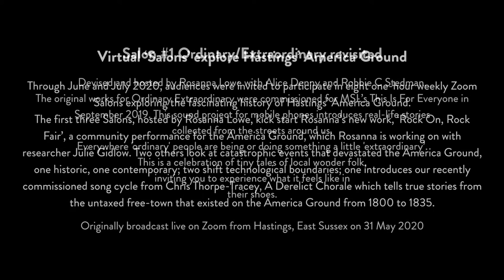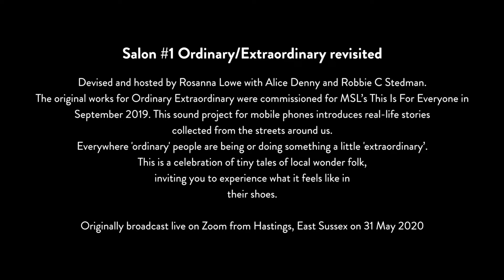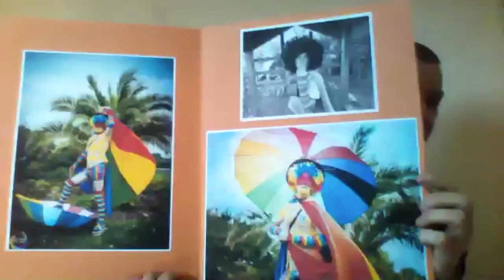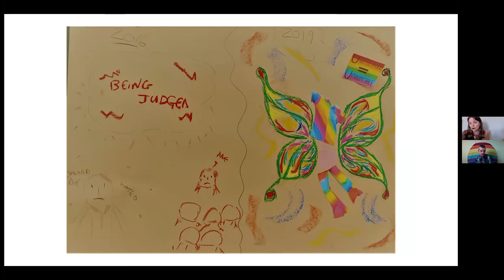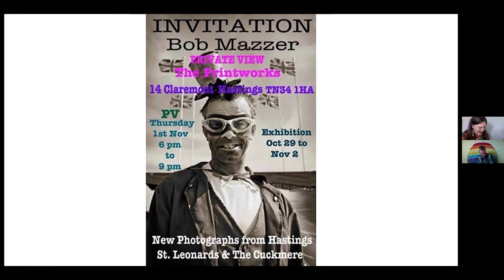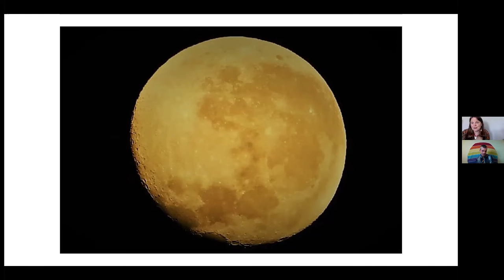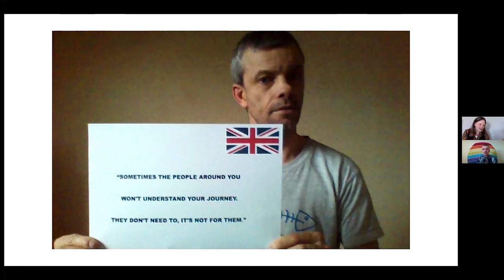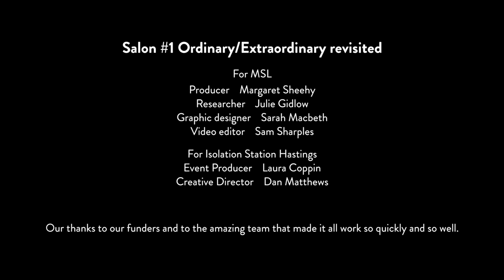Dot Dash Salon #1 - Ordinary Extraordinary revisited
This one hour video was devised and hosted by Rosanna Lowe with Alice Denny and Robbie C Stedman.

The original works for Ordinary Extraordinary were commissioned for MSL’s This Is For Everyone project in September 2019. The sound project for mobile phones introduced real-life stories collected from the streets around Hastings, UK. Everywhere 'ordinary' people are being or doing something a little 'extraordinary’. This was a celebration of tiny tales of local wonder folk, inviting you to experience what it feels like in their shoes.

In this video, Ordinary/Extraordinary was revisited, and Robbie read Technicolour Dreamboy and Alice read Alice Through the Looking Glass.

Both poems were written by Rosanna Lowe from accounts given to her by Robbie and Alice. Rosanna also reads The Lightning Lady, The Honey Hunger Striker, The Disappearing Headmaster and The Hunger Brothers.

Song: Come to the Fair, by Rokurokobi

Originally broadcast live on Zoom from Hastings, East Sussex on 31 May 2020.

Smart Heritage
The original works can be found on MSL’s Smart Heritage interactive map which brings the history of Hastings' America Ground and Trinity Triangle to life online through art and heritage projects.

Credits: Ordinary Extraordinary revisited by Rosanna Lowe
For MSL
Producer   Margaret Sheehy
Researcher  Julie Gidlow
Graphic designer  Sarah Macbeth
Video editor  Sam Sharples

For Isolation Station Hastings
Event Producer  Laura Coppin
Creative Director  Dan Matthews

Our thanks to our funders and to the amazing team that made it all work so quickly and so well.

Arts Council
Hastings Borough Council
East Sussex Arts Partnership
Isolation Station Hastings